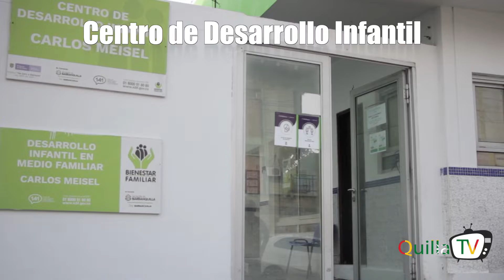Con mejoras y dotación, Centro de Desarrollo Infantil Carlos Meisel reabrió sus puertas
En total se benefician 300 niños en modalidad familiar y 140 en modalidad institucional.
Edubar realizó trabajos de mantenimiento y reparación en su infraestructura.

A un mes de enterarse de su embarazo, Elvia Castilla empezó a programar lo que sería su preparación para la llegada de su pequeña hija. Fue en el Centro de Desarrollo Infantil Carlos Meisel donde recibió desde el primer momento el acompañamiento y complementos para su gestación.

Tras el nacimiento, ambas reciben la mejor atención. A Isabell Cristina, de 3 meses, le hacen estimulaciones una vez a la semana, y Elvia aprende los cuidados que toda madre primeriza debe tener.